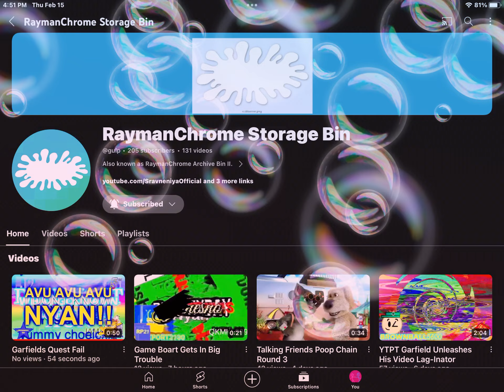February 15, 2024